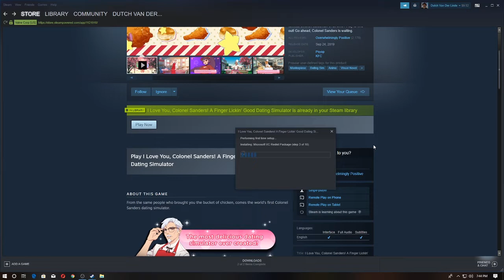KFC Day One Part One (We're Back!)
After a bit of a gaming hiatus, Brad and I return with a full playthrough of the KFC Dating Simulator!